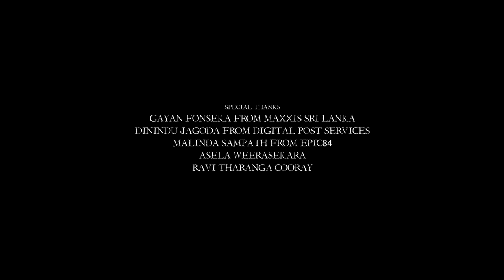මොහාන්(Mohan) - Gehan Blok & Dino Corera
For best visual experience watch on 4K with headphones.

Created by
Gehan Blok & Dino Corera

Cast
Mohan: Dino Corera
Gehan the Pharmaceutical Rep: Gehan Blok
Rohini: Shaziya Blok
Voice of Mohini & Demon Baby: Gehan Blok

Director of photography: Hasitha Warnasooriya
Line producer: Darshana Wewalpanawa
Editor/Colorist: Lahiru Madusanka - Digital Post Services
Art director: Channa Asanka
Makeup: Ashan Liyanage
VFX and graphics: Sumu FX
Focus Puller: Chulaka Saman
Gaffer: Suranga Balawinnage
Recordist: PCS Sampath
1st AC: Indika Attanatake
2nd AC: Jude Cedric
Key Grip: Shalitha Jayasundara
Technicians: R.G. Munasinghe, Rukshan, Kushan Perera, Dulan Madusanka
Camera rental: Epic84
BTS coverage: Nirodha Jayasinghe
Subtitles: Hakiem Hanif

Special thanks
Gayan Fonseka from Maxxis Sri Lanka
Dinindu Jagoda from Digital Post Services
Malinda Sampath from Epic84
Asela Weerasekara
Ravi Tharanga Cooray
Mahendra Edirisinghe

Paid copyrights obtained by Blok and Dino for a reimagined excerpt from 'Mama Bohoma Baya Una' originally recorded in 1972 by Maxwell Mendis with lyrics & composition by M.S. Fernando. ©️ Sooriya Label.